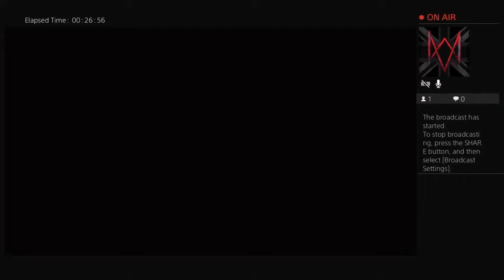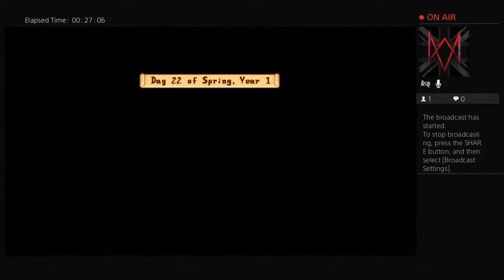Stardew valley gameplay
Sup everyone I'm Brandon McCann  if u like my videos be sure to suscribe and let me know what you think and follow me on Twitter Instagram and Facebook leave a comment ￼ new gamer tag Agent-twinketoe